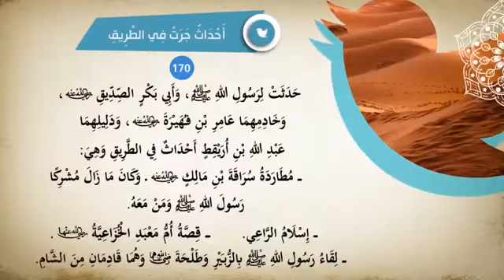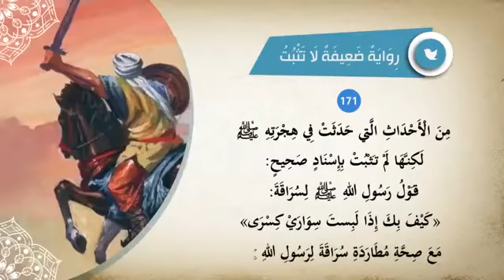تغريدات في السيرة 30أحداث جرت في طريق هجرته ﷺ